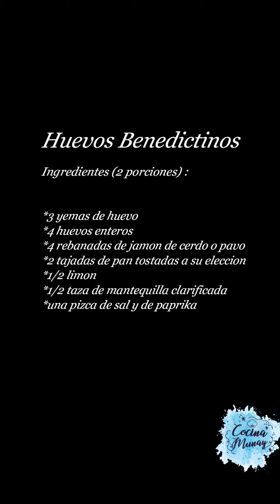Huevos Benedictinos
Sin duda una de las preparaciones de huevo que mas amo, en este vídeo veras paso a paso como preparar una suave y deliciosa salsa holandesa.
Atrévete a probarlo! Aquí también puedes encontrar los vídeos de como preparar:

Huevos Pochados

y como clarificar la mantequilla.